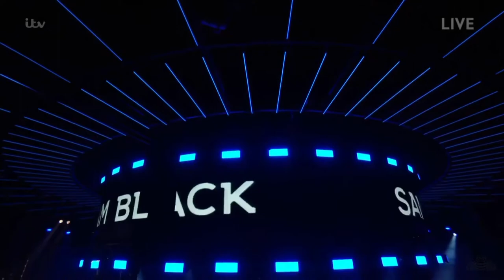Sam Black sings I'm Your Man - The XFactor UK 2017 3rd Live Show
the contestants pay tribute to George Michael..